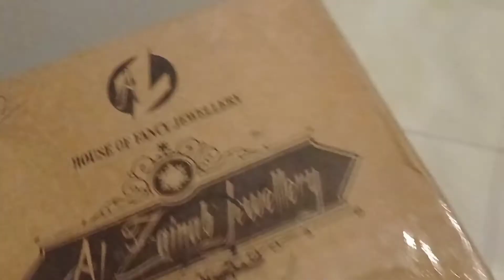Meri Shadi ki Final Shopping